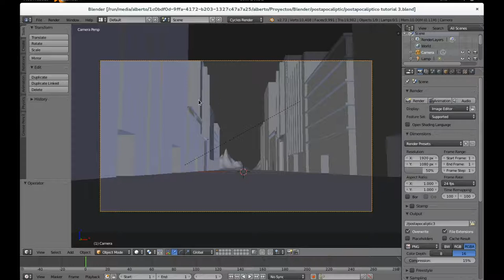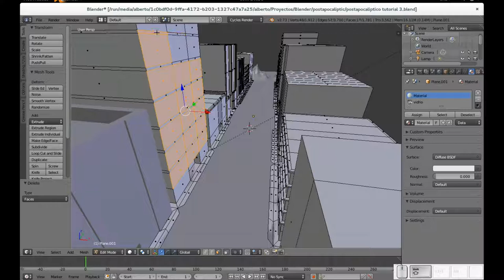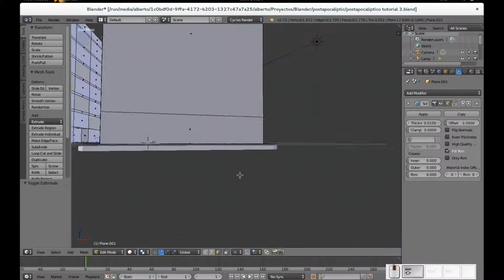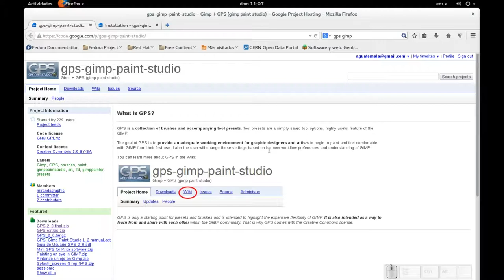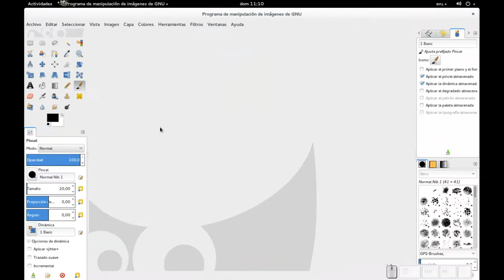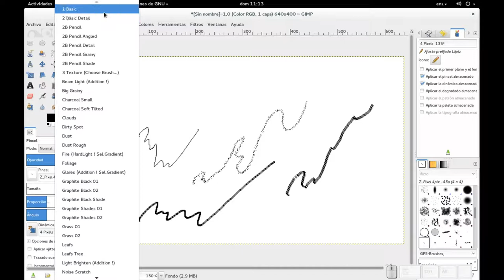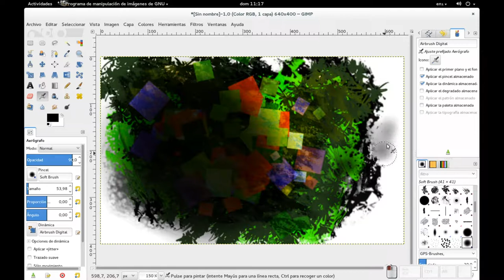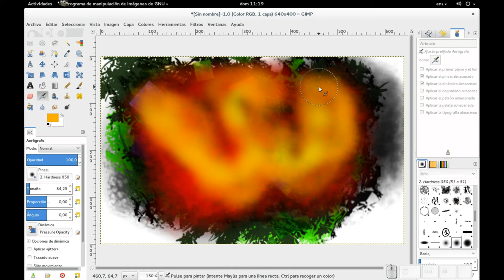Blender-GIMP: Paisaje postapocalíptico. Parte 4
En este videotutorial le damos final a la intervención de Blender dentro del proyecto y le damos algunos detalles a los edificios para que parezcan más caóticos y, como lo dice el tema del proyecto "Postapocalíptico"

Lo que hacemos en este videotutorial es crear un nuevo material de tipo glass y asignárselo a lo que se supone serán los cristales de los edificios.

Posteriormente le damos a cada edificio (un solo mesh) un modificador Solidify para que tenga más cuerpo, sobre todo en cuando a los cristales y además, sin quererlo, ha contribuido a que los edificios se vean, ya antes de GIMP, bastante caóticos :)